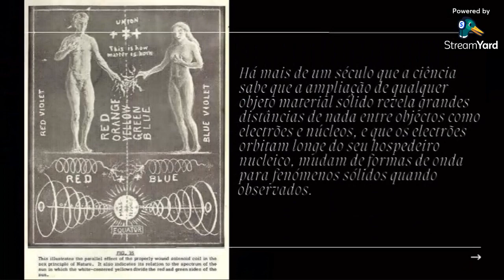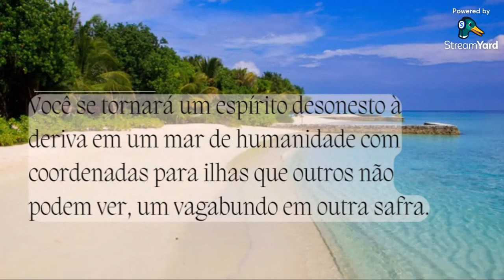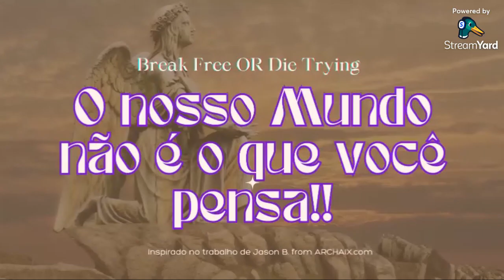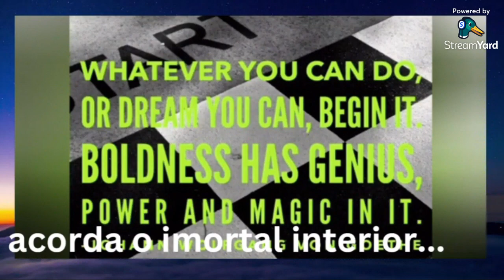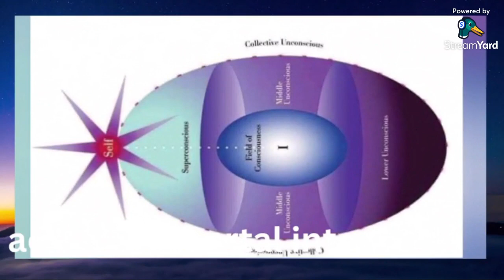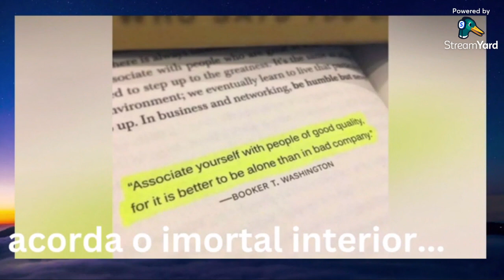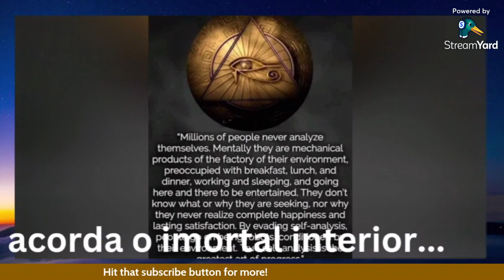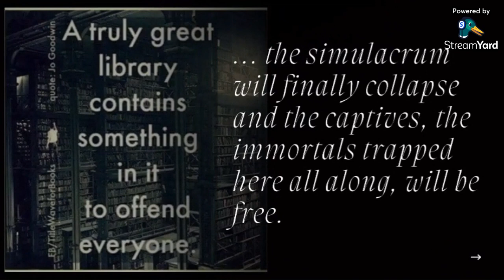Acorda o Imortal Interior | O nosso mundo não é o que você pensa Ep 3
Embora os mansos possam herdar a terra, são
são sempre os audazes que a governam

Traduzido do livro -Awaken the Immortal within - by Jason from Archaix.com

Archaix.com Playlist - We Immortals

 • We Immortals